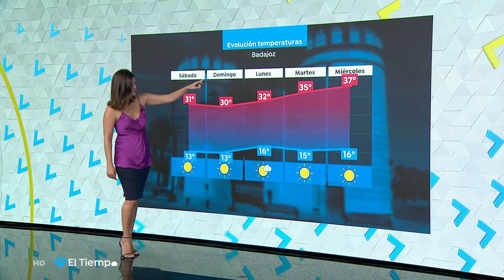Mercedes Martín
Quick facts about this nice host. Great sea lover, she likes relaxing on Cadiz beaches and social sharing her scuba diving. As a journalist, once she covered Paris Dakar rally. Last year she has been awarded as best Spanish tv meteorologist